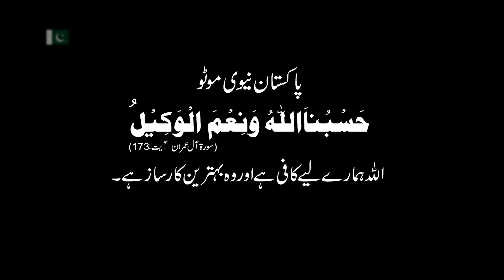Hasbunallah Ho Wa Nemal Wakeel | Pakistan Day Song | 23rd March 2021 | Pakistan Navy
On 23rd March 1940, Muslims of the Sub-Continent, while exhibiting heights of unity, faith, and discipline, passed the historic Resolution for establishment of a separate homeland.
Muslims shared one vision and were always one in their resolve against all odds.
The song; Aik Qaum, Aik Manzil, highlights the very same ideology of unity, resilience, and an indomitable resolve of Pakistanis, 81 years later.
Compassion, tolerance, brotherhood, and the feeling of oneness are the essence, which consolidates Pakistan into one nation, despite being a multi-cultural, multi-ethnic, and multi-religious society.